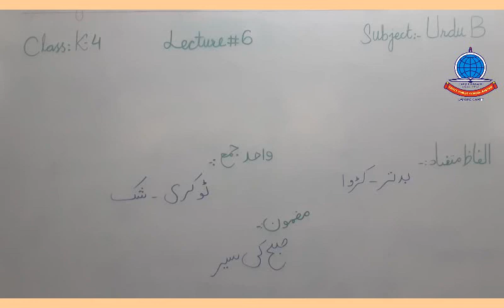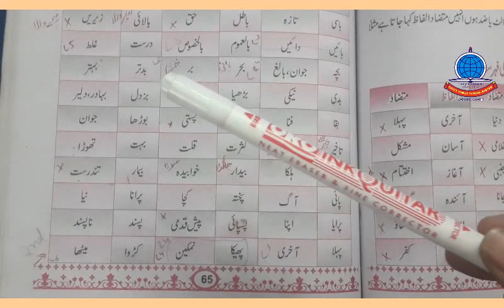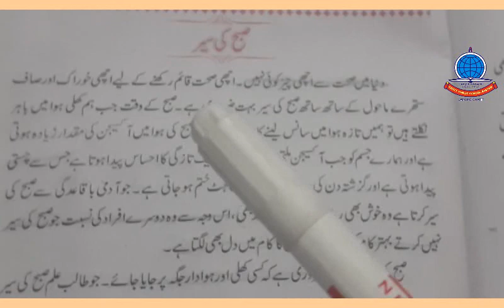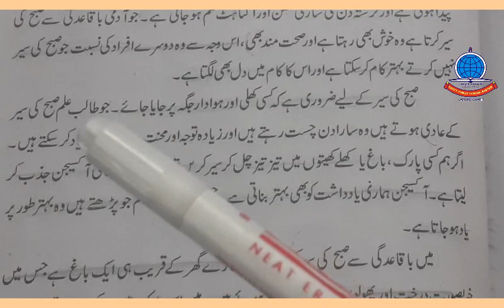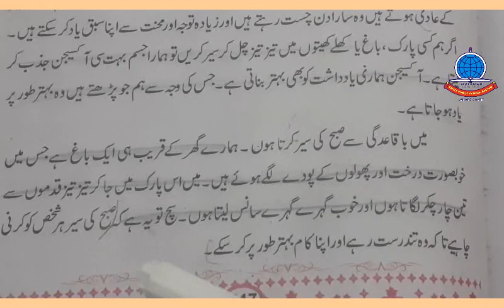2ND TERM K 4 URDU B LECTURE 6 S P WORDS OPPOSITE ESSAY SUBAH KI SAIR